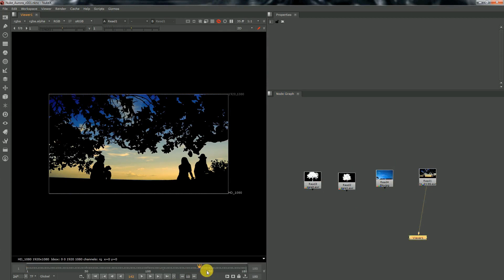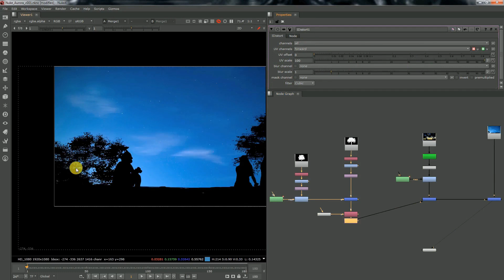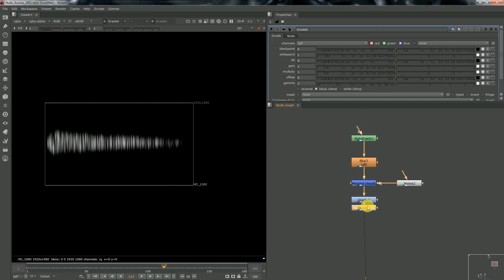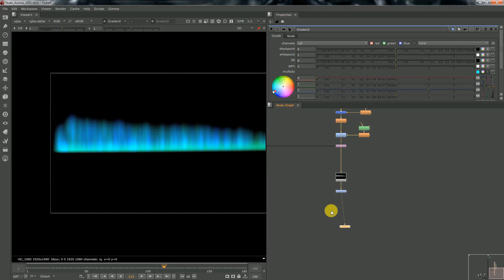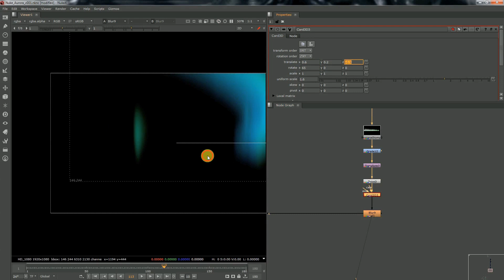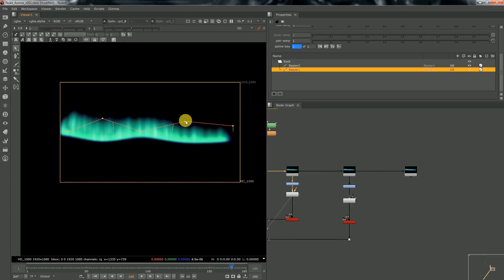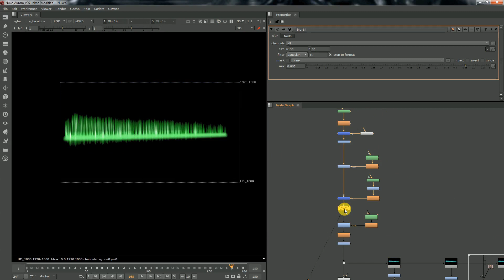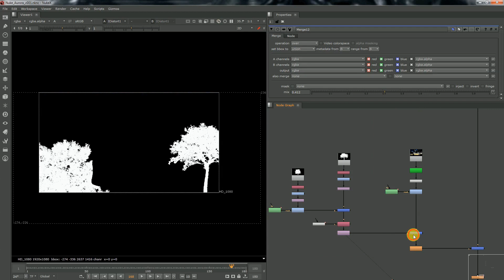Nuke Tutorial - Create Aurora effect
This week I would like to share  how to create a Aurora effect in nuke using noise created in Nuke non commercial.Video is flickering in some parts soon it will be rectified.Sorry for the inconvenience